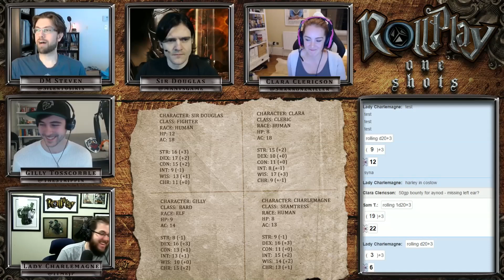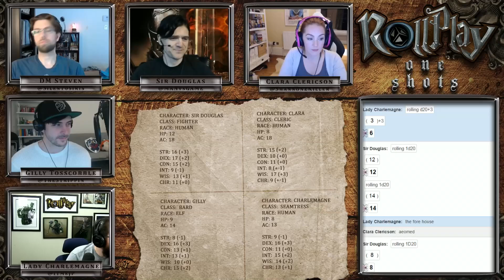RollPlay: One Shots - The West Marches Week 2, Part 1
Join itmeJP, MANvsGAME, Strippin, ShannonZKiller, and DM Steven as they journey together in a the format for RollPlay One Shots: The West Marches.

For more information regarding The West Marches campaign, please check out the following post

Otherwise VODs will be released one per day until the season is finished.